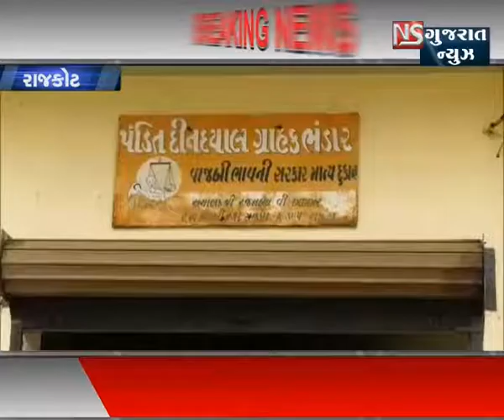RAJKOT SHAHER MA ANAJ PURVATHA NA DARODA || NS GUJARAT NEWS